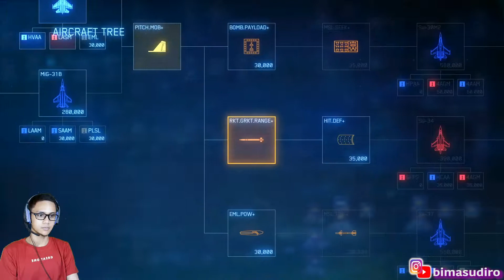Rebut Ibu Kota Musuh Farbanti dengan F 15C Ace Combat 7 Indonesia 14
Hai hai hai gaess! Welcome back to Bimasudiro channel!!
Kali ini kita akan terusin main Ace Combat 7.
Misi kita kali jni adalah merebut ibu kota Erusea yaitu Farbanti. pertarungan dibagi 3 tempat yaitu udara, tanah dan diatas air. Gak ketinggalan Mister X akan nongol lagi. Tonton sampai habis yah gaes!

Video game credits :
Dirty Palm - Freakshow.